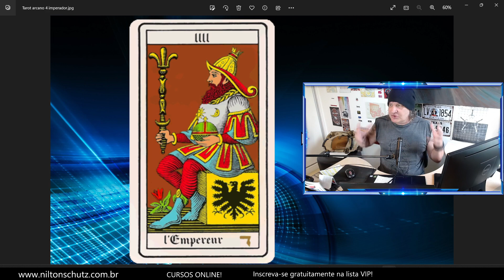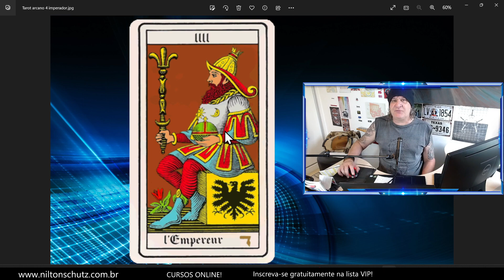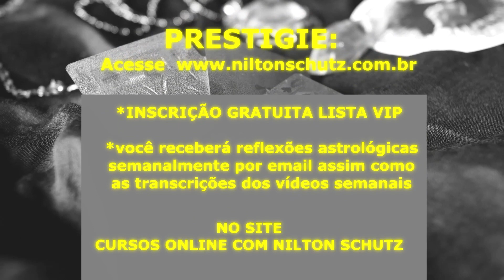TAROT SEMANAL: SABEMOS RECOMEÇAR? 13 A 19 DEZEMBRO